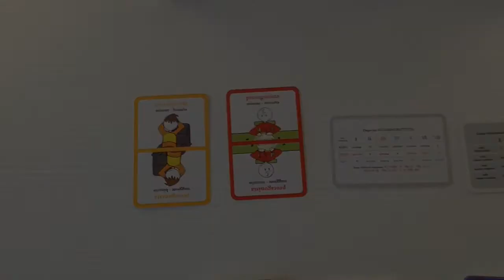Tutorial 4/13 - Carta Protagonista (‪Herr Kompositor Card Game "Comporre è un gioco"‬)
Sfida il tuo avversario e componi la tua canzone anche senza conoscere le note!
Sogni di scrivere musica ma non sai neanche leggere le note? Niente paura! Con Herr Kompositor proverai anche tu il brivido della composizione. Un gioco di strategia: sfida il tuo avversario, guadagna gli accordi, completa la tua canzone e, alla fine, ascolta il risultato.
Diventa anche tu un vero compositore!

Ideato e disegnato da P. Alessando Polito. Colori di Laura Pederzoli
Età: da 8 anni
Giocatori: 1-2
Durata: 15-20 min.
Contenuto: mazzo di 56 carte e regolamento

Riprese: Laura Pederzoli & P. Alessandro Polito
Montaggio e Musiche originali: P. Alessandro Polito